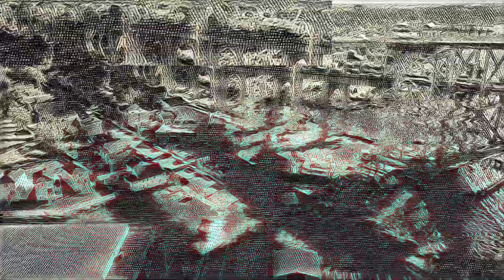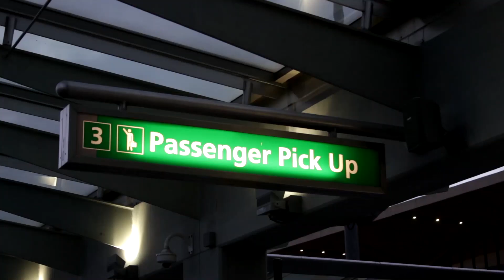Fes Taylor Jet Life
visit the link below to listen on all streaming sites